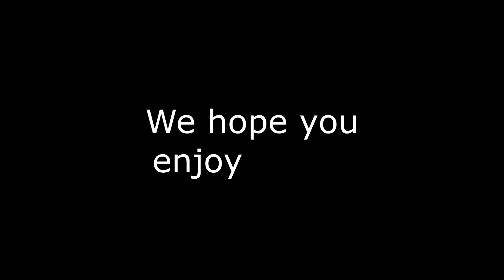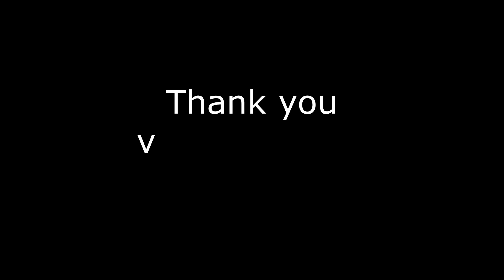My Friends Photos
These photo's are from my friends!